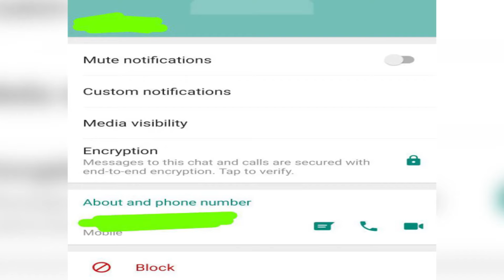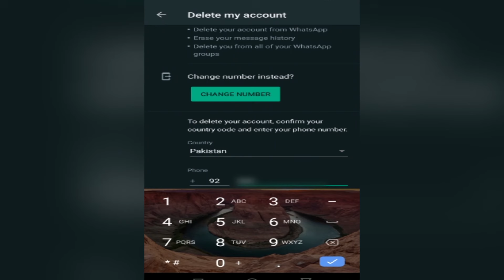Unblock Yourself on Whatsapp | How to Send Messages on Blocked Whatsapp Contact?